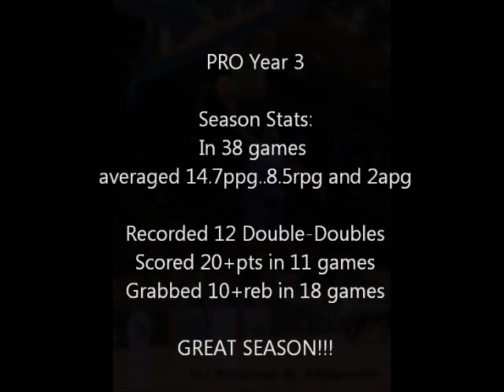(Official) Larry Gordon Pro Highlight Mix Year 3